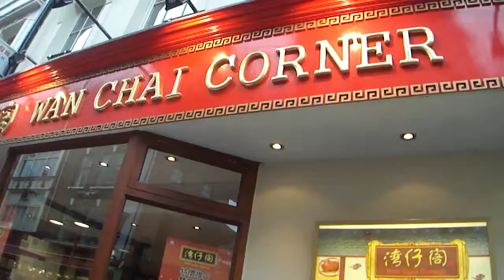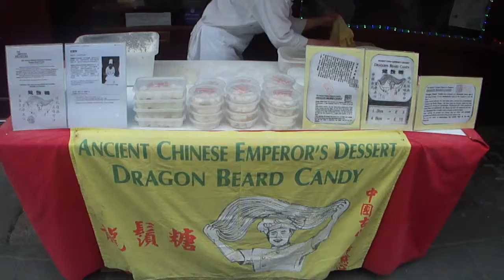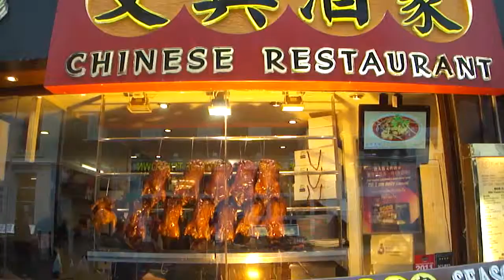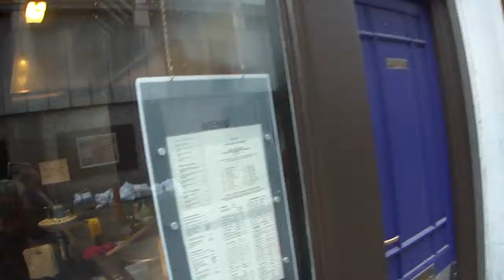fire station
a fire station in london